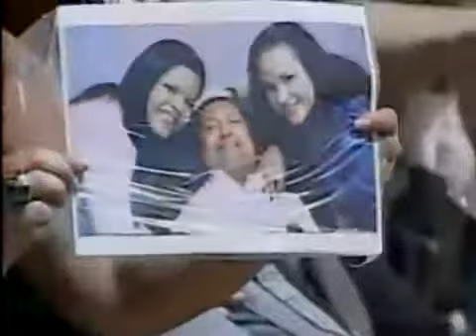Nicolás Madura durante el desfile conmemorativo de los 199 años de La Batalla de la Juventud